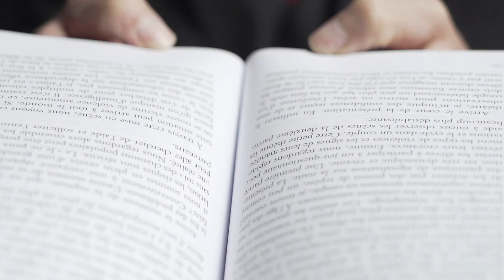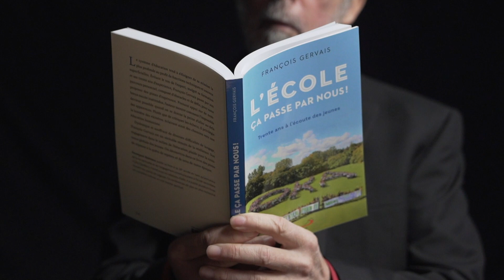François Gervais Capsule éclair Salon du livre de Montréal 2020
Les Capsules éclair du SLM 2020: regardez, écoutez François Gervais nous parler de son dernier livre, L'école ça passe par nous!, paru chez Médiaspaul.